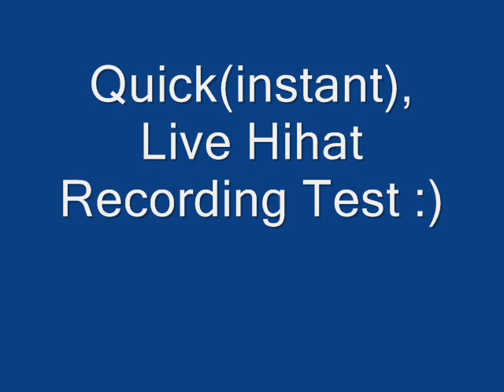Hihat Home Recording test